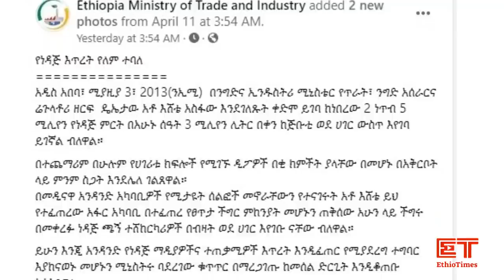Ethiopia: ሰበር መረጃ | የጦር ሹማምንቶቹን ከስልጣን አነሷቸው! | በገፍ ለቀቋቸው!